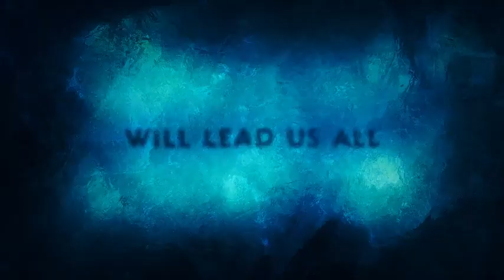Aquaman and the Lost Kingdom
the first treailer Aquaman and the Lost Kingdom

LIMBO Movie